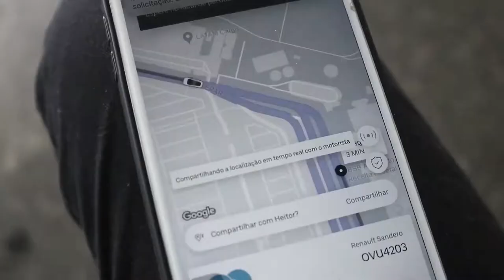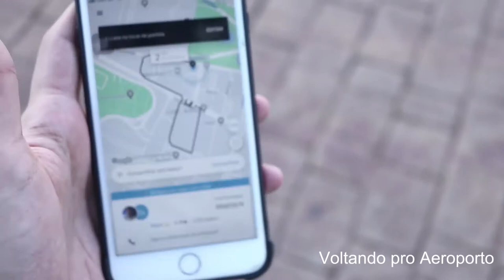Aeroporto presidente Juscelino Kubitschek | Amauri Izidório